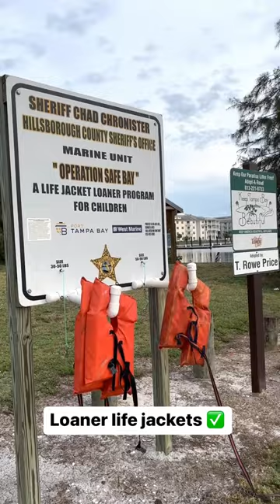Gandy Boat Ramp Review (Tampa, FL)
Take a look at Gandy Boat Ramp and see why it's one of our top-rated boat ramps to launch from in Tampa, Florida.

Want to get out on the water in Tampa Bay? Check out Boatsetter's wide variety of boat rental and charter options.

💰 Do you own a boat, and are you interested in earning income renting out your boat? Learn more and create a Boatsetter listing